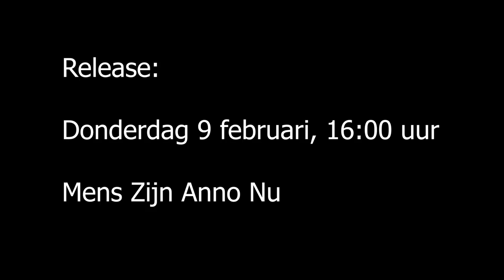Trailer: Wat zijn de wereldjongerendagen?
In de volgende podcast van "Mens Zijn Anno Nu" gaan David, Teun, en Daan in gesprek over de Wereldjongerendagen. Dat zijn zo'n beetje de grootste jongerenbijeenkomsten ter wereld, waar katholieke jongeren van overal samenkomen om elkaar en de Paus te ontmoeten. In deze podcast bespreken we wat de WJD is, wat onze ervaringen ermee zijn geweest, en wat het thema van dit jaar ons zegt.

De volledige podcast wordt op donderdag 9 februari om 16:00 uur gelanceerd op dit youtubekanaal, of op je favoriete podcast app